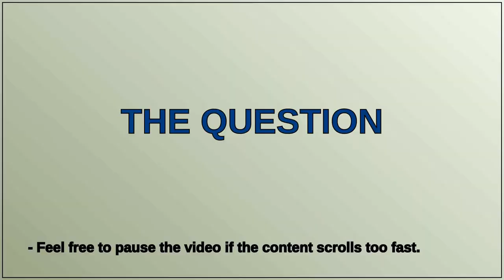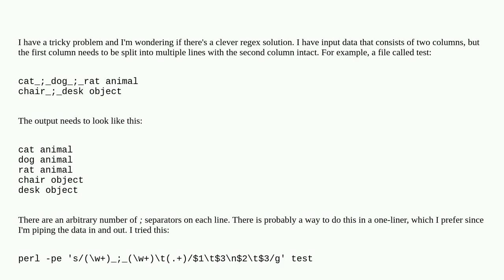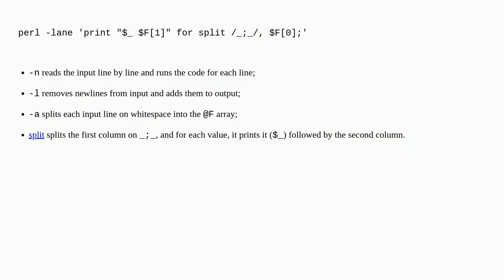Perl one-liner to split a line into multiple lines iteratively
A special thanks goes out to the community

  one-liner perl split iteration newline